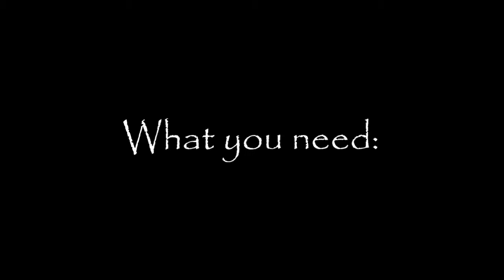how to make chainmail rings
In this video I show how to make rings from wire for making medieval chainmail armor
I make my rings from 1.5mm steel zinc plated wire

In 2 videos I will show how to make european 4 in 1 mail and 6 in 1 mail